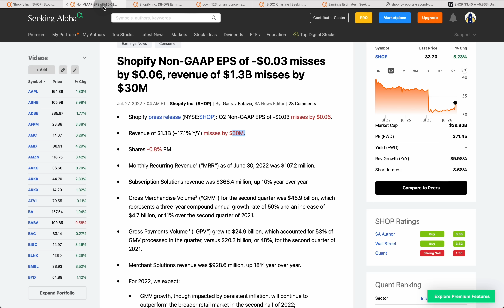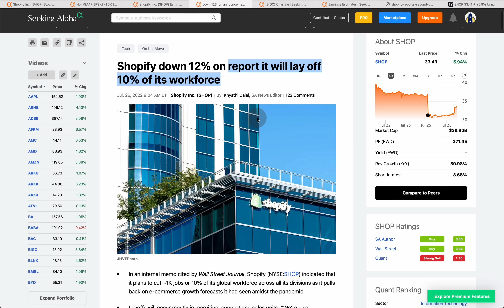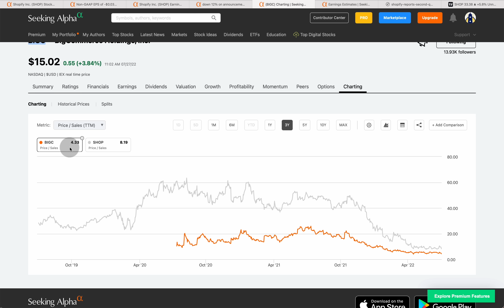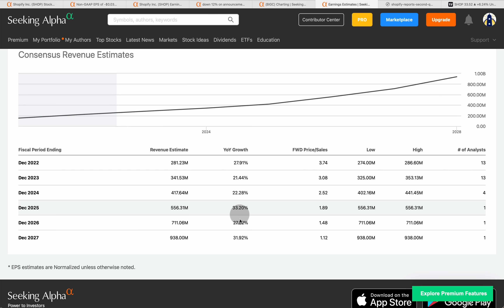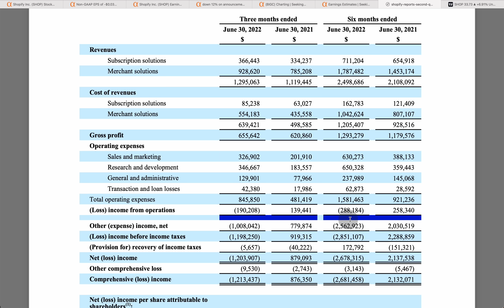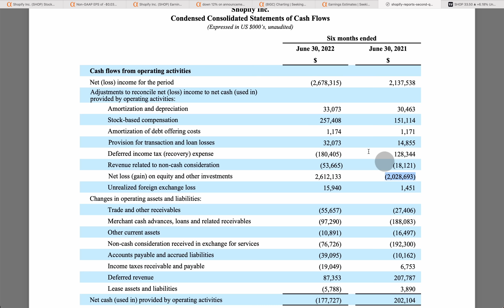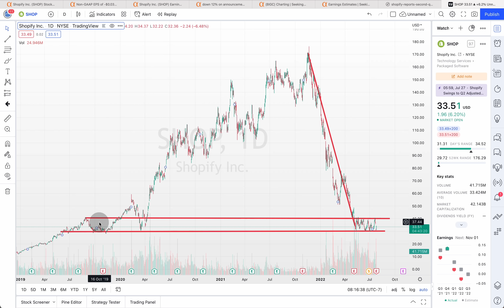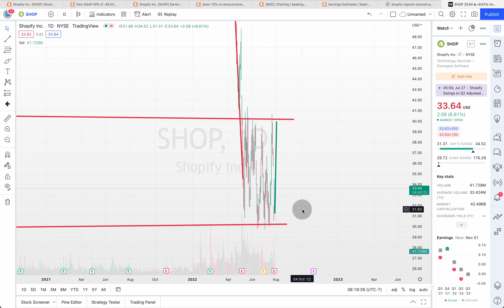Shopify (SHOP) Q2 Earnings Analysis | Has SHOP Stock Finally Bottomed?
Today we look at Shopify SHOP Stock after the company reported Q2 earnings. For the most part, the earnings report is a disaster for SHOP. Revenue growth is declining and loses are mounting. However, the company did announce some cost cutting measures meant to make things better. The company has plenty of cash and opportunity, but we wonder if the best days for Shopify are over?

Intro 0:00
SHOP Q2 Press Release 1:09
SHOP Forward Estimates 2:10
SHOP Laying Off Employees 4:21
SHOP Valuation 5:19
SHOP Q2 Profit & Loss 6:34
SHOP Q2 Balance Sheet 10:54
SHOP Q2 Cash Flow 11:43
SHOP Technical Analysis 15:20